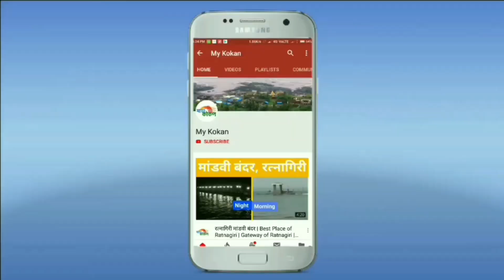उध्वस्त घराला 3 लाख रुपये मिळावे - प्रवीण दरेकर | kokan cyclone | Damage | Ratnagiri | Raigad